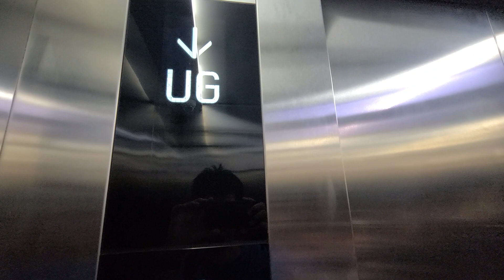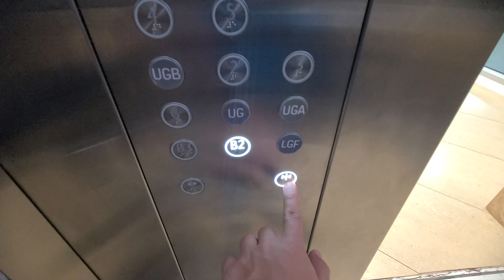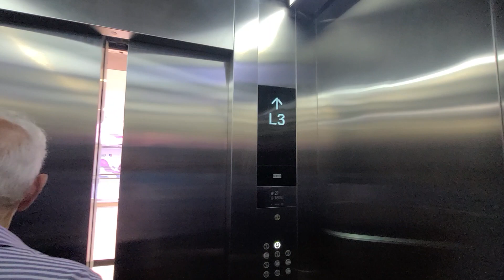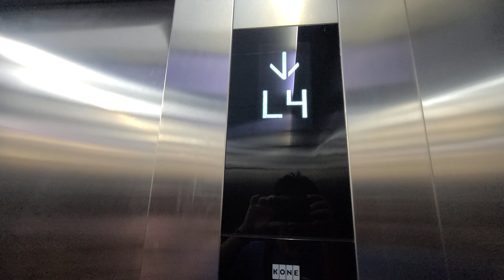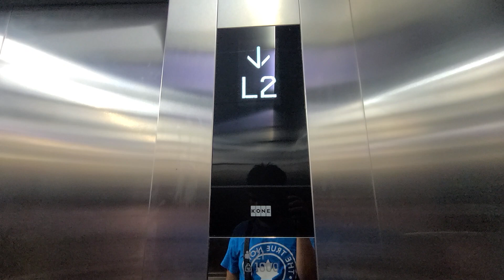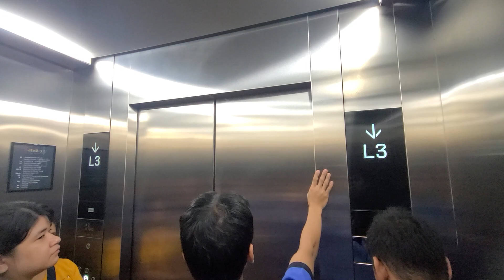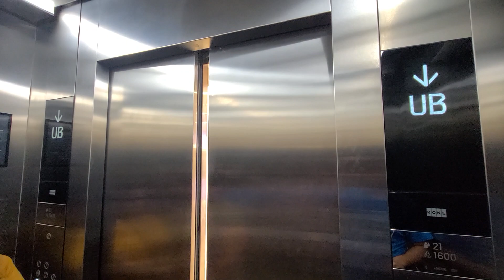New KONE Elevator at Gateway Mall 2 QC